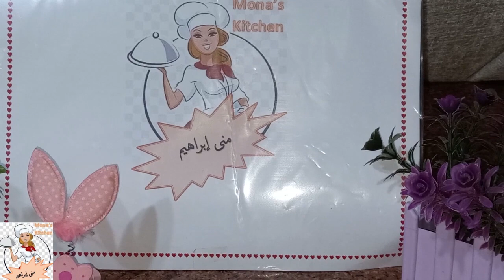طريقة عمل الفراخ المشوية بصوص الباربكيو والطعم جنااان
طريقة عمل الفراخ المشوية بالفحم وبدون شواية والطعم جنااان
المكونات :
ملح / فلفل / ثوم بودر / بصل بودر
كركم / كارى / زعتر / بهارات فراخ
بابريكا / السبع بهارات / مستردة
دبس رمان / صوص الباربكيو / عسل اسود او ابيض
طماطم مبشورة / عضير ليمونة / ملعقتين خل كبار / كوب زبادى